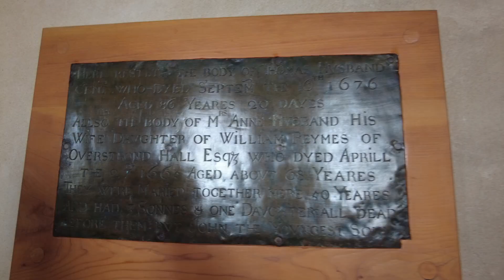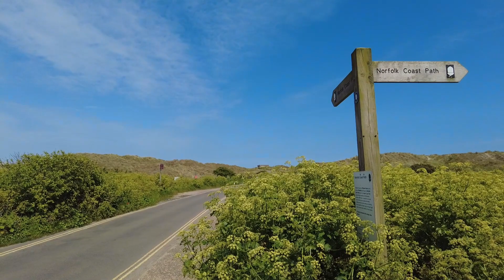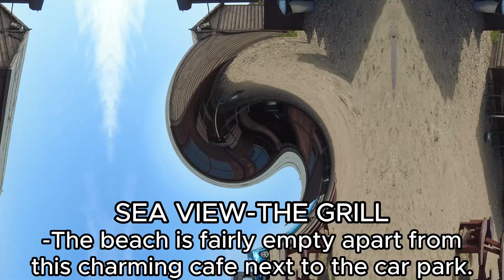WINTERTON ON SEA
A SHORT VIDEO ABOUT WINTERTON AND A VISIT TO THE PARISH CHURCH